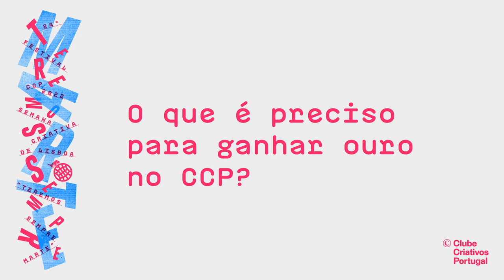José Albergaria - Presidente de Júri de Design no 24º Festival do CCP 2022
O que é preciso para ganhar ouro no CCP? Como avalias os ouros deste ano? Qual é o teu trabalho preferido? Como encontras o Design em Portugal? José Albergaria da Change is good, foi Presidente de Júri de Design no 24º Festival do CCP e conta-nos como foi a experiência. Sabe tudo neste vídeo.